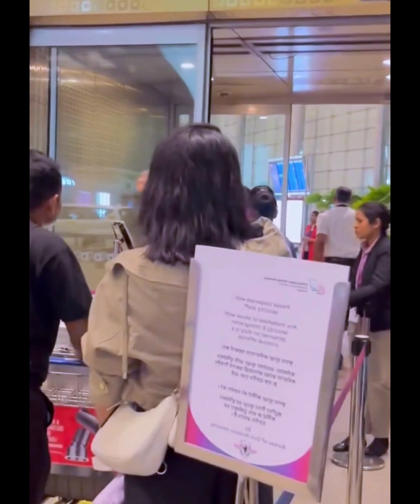Raashi Khanna Shilpa Shetty and Rashmika Mandanna, Spotted at Airport